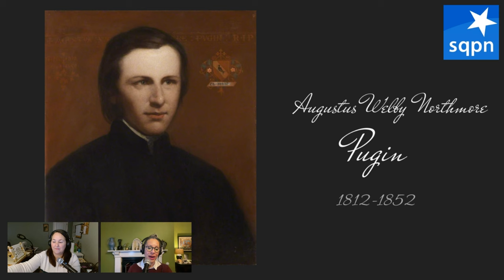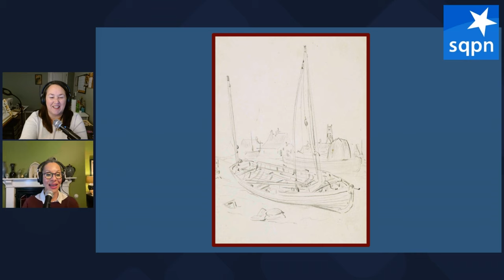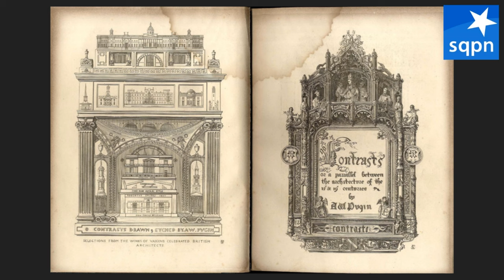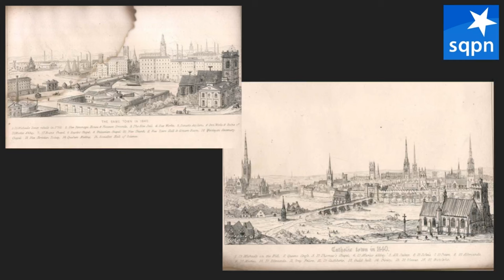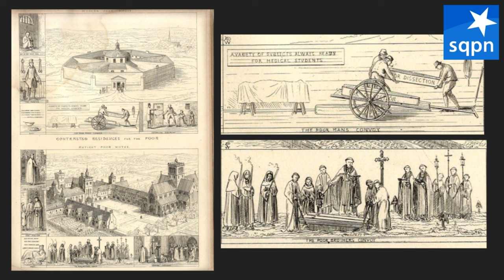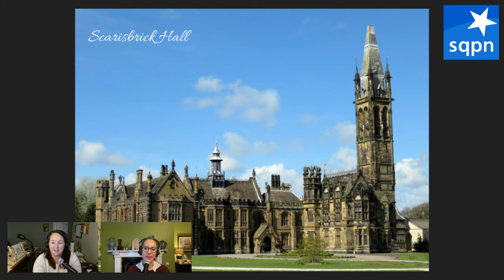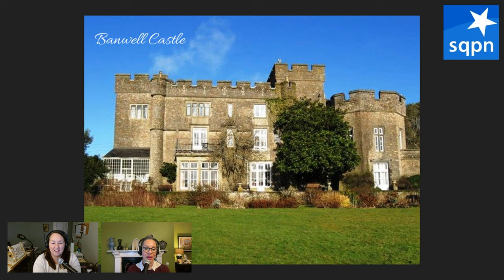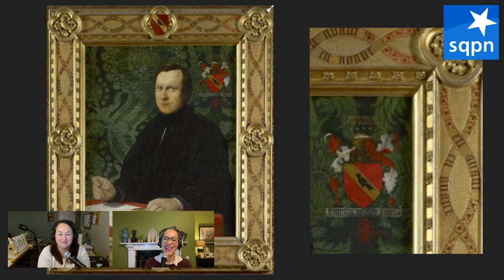Pugin: God's Architect - The Secrets of Sacred Art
Augustus Pugin was a 19th-century English Catholic artist and architect. Kathryn Laffrey and Alix Murray discuss his enduring works in architecture, design, and art and how Catholicism both informed his work, but also affected him in the face of anti-Catholic bias.